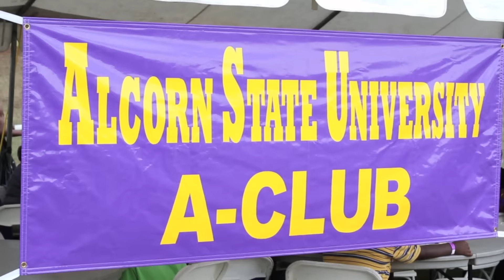Alcorn Football is Everything!